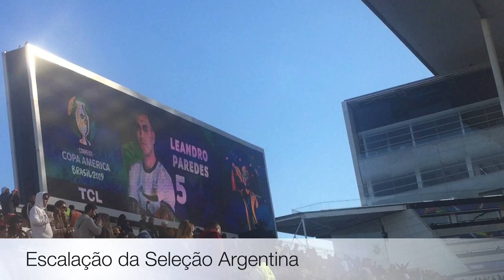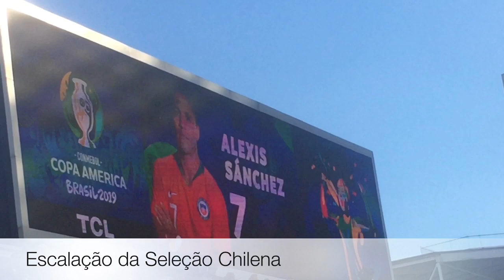Argentina 2x1 Chile - Vlog01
Um vlog completo sobre a Arena Corinthians, e a decisão de 3° lugar da Copa América 2019, Argentina X Chile.